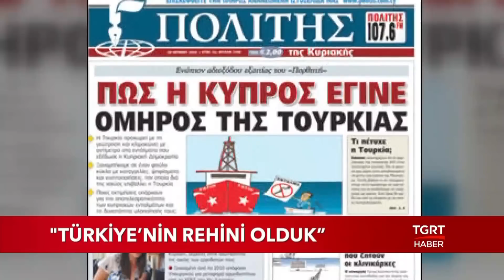Rum Medyası: "Türkiye'nin Rehini Olduk"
Yunanistan Başbakanı Aleksis Çipras, Türkiye'nin Kıbrıs açıklarındaki sondaj faaliyetleri nedeniyle, Dışişleri ve Savunma Konseyi'ni olağanüstü topladı. Muhalefet ve Yunan basını, Çipras'ın bu tutumunu ağır eleştirdi. Rum medyası da, Güney Kıbrıs Rum Yönetimi'nin Türkiye politikalarını eleştiren haberler yayınladı.